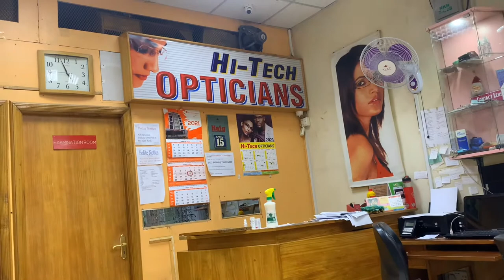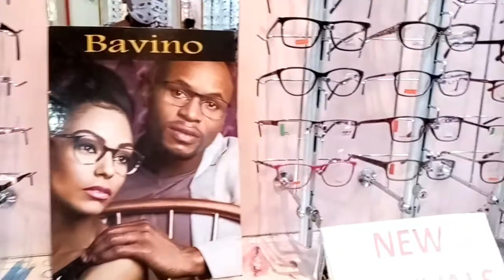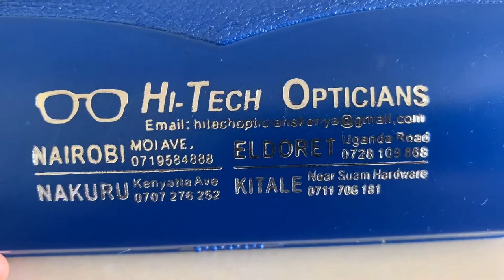Vlog: doctor's appointment ||meet my family || new spectacles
Heey loves, welcome to another yt video. I'm finally excited to own new specs. I hope you enjoy this video.